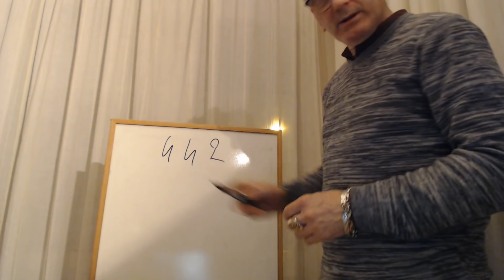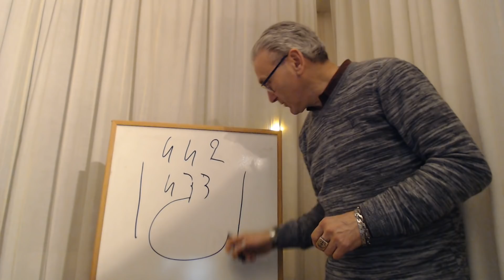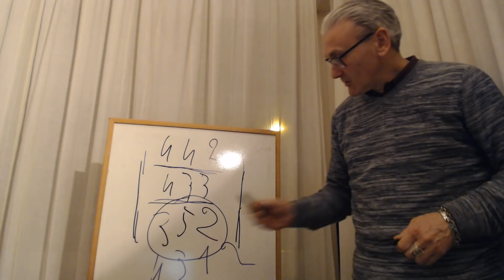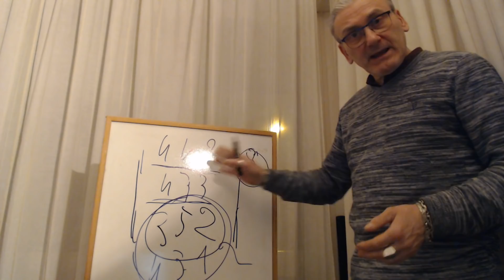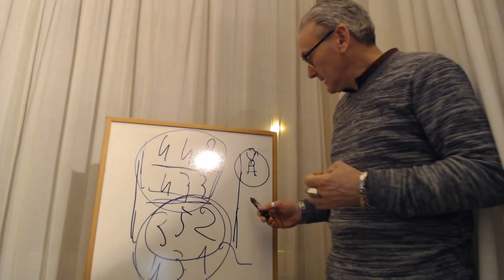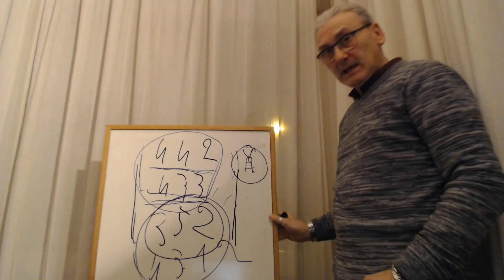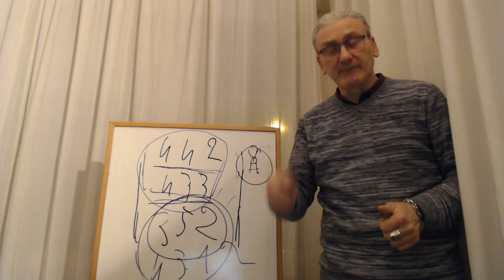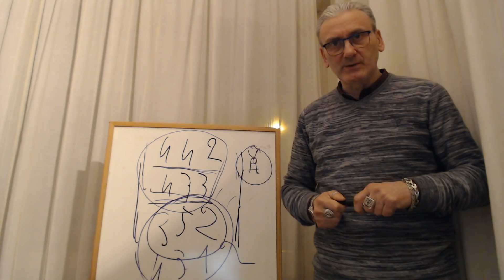[CHAMPIONS] VIDEO DI PRESENTAZIONE PER ATLETICO JUVENTUS